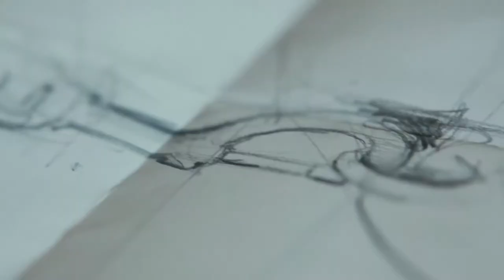Introducing the Flower Puzzle - RED(V) Spring/Summer 2018 Pre Collection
The RED (V) Flower Puzzle, is the new Spring/Summer ‘18 Pre Collection handbag by REDValentino.
Produced with best quality leather and crafted with attention to details, REDValentino has created
a new and functional shape with a unique and recognizable style. Inspired by the great value of
craftsmanship through which all bags are produced, the puzzle finish is handmade and built by
single calf-skin flowers held together by micro studs. The composition requires several hours of
work, beginning with the very cutting of individual flowers, later assembled with studs. Petals are
interlocked as if it were a real puzzle, gradually giving life to the main panel of the bag. Each bag
is made of an average 800 micro studs and 200 leather flower petals, reflecting the aesthetic and
characteristics of the brand: romanticism with a rock edge.